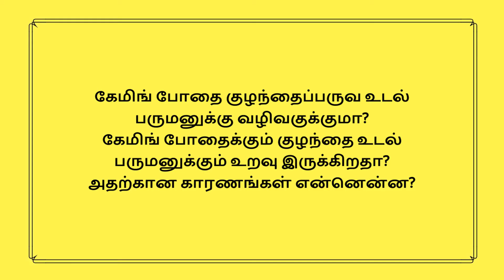கேமிங்குக்கும் குழந்தைப்பருவ உடல் பருமனுக்கும் இடையிலான உறவு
கேமிங்கிற்கு அடிமையாகும் பெரும்பாலான குழந்தைகள் தூக்கத்தை இழக்கிறார்கள். இதுவே முதன்மையாக கவனிக்கப்பட வேண்டிய ஒன்றாகும். இது குழந்தை பருவ மன அழுத்தம், இளவயது நீரிழிவு நோய்த்தாக்கம், படிப்பில் கவனக்குறைபாடு போன்ற பல சிக்கல்களுக்கு வழிவகுக்கிறது. சில ஆராய்ச்சிகள் கேமிங்கிற்கு அடிமையாகிய குழந்தைகளில் சில சதவிகிதத்தினர் மட்டுமே குழந்தைப்பருவ உடல் பருமனுக்கு ஆளாகிறார்கள் என்று நேர்மாறான உண்மையை சுட்டிக்காட்டுகின்றன. குழந்தைகள் வளரும் பருவத்தில் இருப்பதாலேயே பெரும்பாலானவர்கள் பருமன் ஆவதில்லை என்று கொள்ளவேண்டும். அவர்களின் வளர்ச்சி நிற்கும்போது, எடை அதிகரிப்பு நிகழ்கிறது என்பதை கவனிக்க வேண்டும். எனவே வளர்ச்சி முடிந்த 18-21 வயதிற்கு மேல் அவர்களது உடல் பருமனாக மாற அதிக வாய்ப்புள்ளது.

கேமிங் என்பது இன்பத்தைப் பற்றியது. இன்பம் அதிகமாக இருக்கும்போது மகிழ்ச்சி குறைகிறது, இது பல ஆய்வுகளில் நிரூபிக்கப்பட்டுள்ளது. எனவே கேமிங் சில மணிநேரங்களுக்கு மட்டுமே இருக்கும்படி பெற்றோர்கள் பார்த்துக் கொள்ள வேண்டும். குழந்தைகளின் உடல் ஆரோக்கியத்திற்கு மட்டுமல்ல, அவர்களின் மன ஆரோக்கியத்திற்கும் கேமிங் கட்டுப்படுத்தப்பட வேண்டும்.